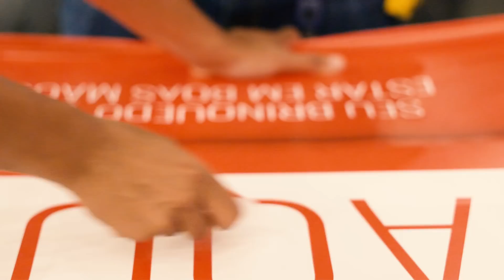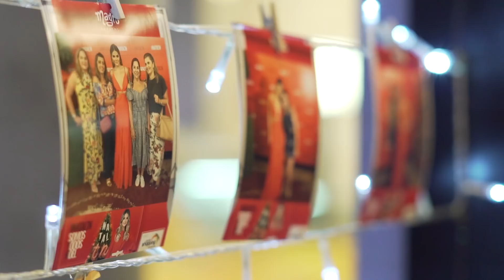NatalTN: Somos Todos Noel!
SomosTodosGratidão! O evento de arrecadação de brinquedos foi um sucesso. Obrigada por compartilharem, doarem e fazer do Natal da Casa do Menor Nova Canaã um momento muito especial para centenas de crianças. Foi lindooooooo! Dá o play pra conferir tudinho.

Bisou, bisou!